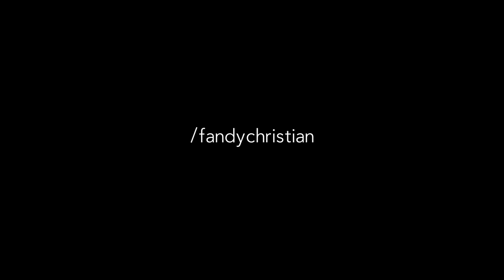Fandy Christian - Finding My Soul (Cinematic Profile Video)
"Ketika hidup adalah tentang mencari diri sendiri dan ketenangan hati."